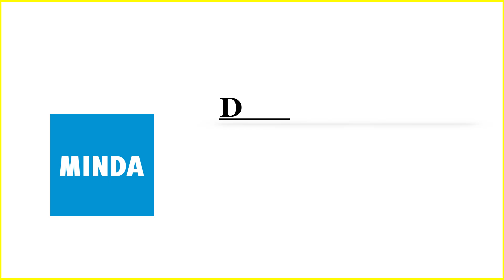Minda Corporation Dividend 2024 | Upcoming Dividend stocks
This content Answers below queries,